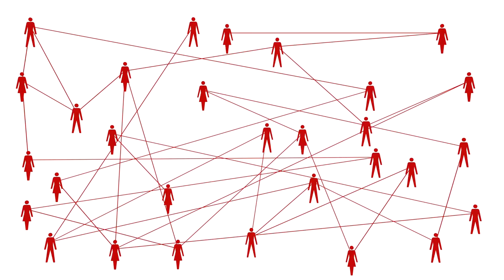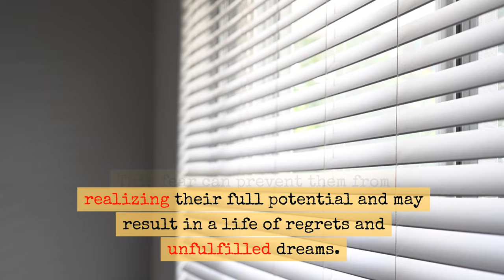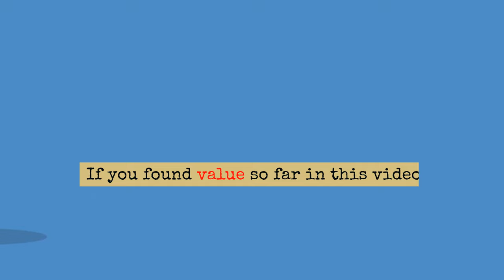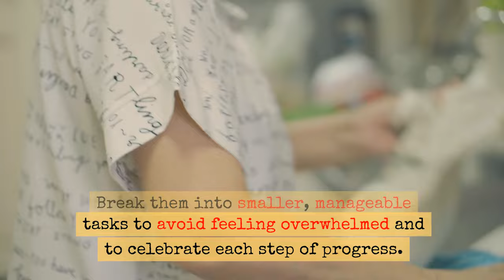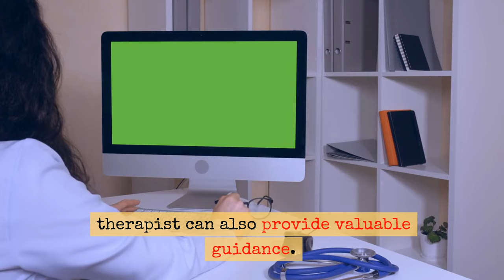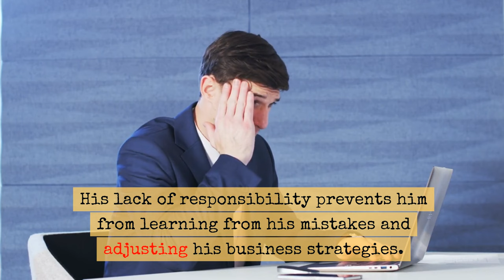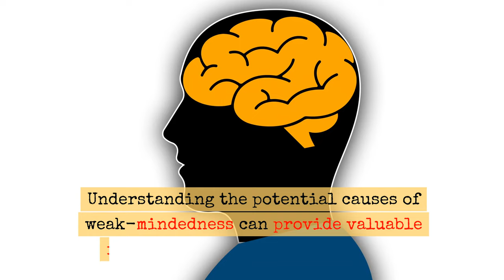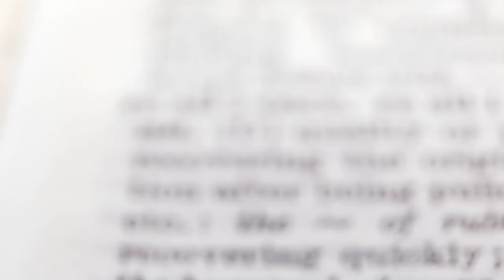Weak-Minded Person: Signs, Causes, and How to Build Mental Strength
Unlock the secrets to strengthening mental resilience by understanding the key signs of a weak-minded person and how to overcome them.

Signs of a Weak-Minded Person: Understanding Psychological Vulnerabilities & Building Mental Resilience.
In this video, we delve into the intricate aspects of mental resilience and explore key indicators that suggest an individual may struggle with psychological vulnerabilities or a lack of mental fortitude. We discuss various signs of a weak-minded person, such as difficulty handling criticism, overdependence on others, and the fear of failure.

You'll also learn effective strategies to enhance mental strength and emotional intelligence, along with real-life case studies that illustrate how these signs manifest in everyday situations. Additionally, we cover potential causes of mental fragility, such as childhood trauma, lack of emotional support, and negative role models, shedding light on the deeper roots of these issues.

Our aim is to foster empathy and understanding while empowering viewers to recognize areas for self-improvement and personal growth. Whether you’re looking to strengthen your own mental resilience or support someone else on their journey, this video offers valuable insights and practical tips to lead a more fulfilling and empowered life.

TIMECODES:

0:00 - **Introduction**
Overview of the topic and its importance.

0:32 - **Lack of Emotional Regulation**
Signs of poor emotional control and its impact on daily life.

0:57 - **Inability to Handle Criticism**
Understanding defensiveness in response to feedback.

1:18 - **Fixed Mindset and Resistance to Change**
Exploring how a fixed mindset limits personal growth.

1:40 - **Overdependence on Others**
Discussing reliance on others for decision-making and emotional support.

1:59 - **Inability to Accept Responsibility**
The importance of accountability and its effect on personal growth.

2:21 - **Easily Manipulated**
Signs of susceptibility to manipulation and peer pressure.

2:41 - **Fear of Failure**
How fear of failure can hinder risk-taking and pursuing goals.

2:59 - **Constant Need for Validation**
Understanding the impact of seeking external validation on self-esteem.

4:07 - **Strategies to Build Mental Resilience**
Practical tips for enhancing emotional intelligence.

8:12 -  Real-Life Case Studies

12:04 - **Understanding the Causes of Weak-Mindedness**
Exploring the factors contributing to mental fragility.

🔵 **Key Takeaways:**
- Understand the signs of a weak-minded person to identify areas for personal growth.
- Learn how to cultivate mental resilience and emotional intelligence through practical strategies.
- Explore real-life examples and the underlying causes of mental fragility to gain a comprehensive understanding.